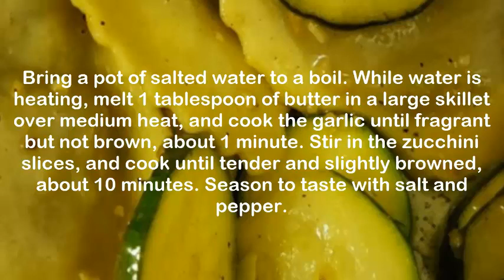Zucchini with Mushroom Ravioli in Truffle Butter Sauce-Gnocchi With Truffle Cream-Easy Fried Truffle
In this video you are watching the recipe of Zucchini with Mushroom Ravioli in Truffle Butter Sauce,Gnocchi With Truffle Cream,Easy Fried Truffle.
You will be amazed to watch that video.

Tomato Basil Tagliatelle | Gennaro’s Spaghetti with Tomato and Basil using Bertolli with Butter | Tomato and Basil Pasta Recipe